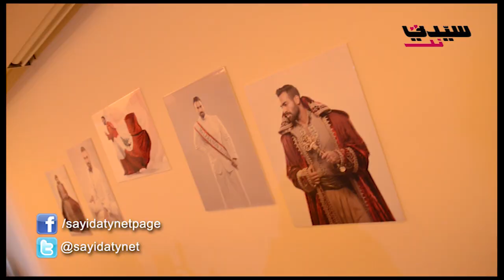لقاء مصور مع ملك جمال لبنان 2013 أيمن موسى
ملك جمال لبنان لعام 2013 أيمن موسى شدّد، في حديث لـ"سيدتي نت" على أنّ "هناك تقصيراً من الدولة في ما يتعلق بنظام السير، وهناك حقّ على المواطن ولوم أيضاً، من خلال الطريقة التي يقود بها"، معلناً أنّه سيسعى "لنشر التوعية والهدوء قدر الإمكان لأنّ حياة الناس مهمّة".